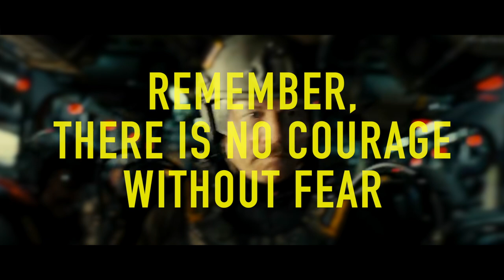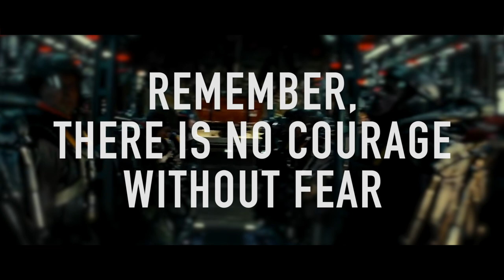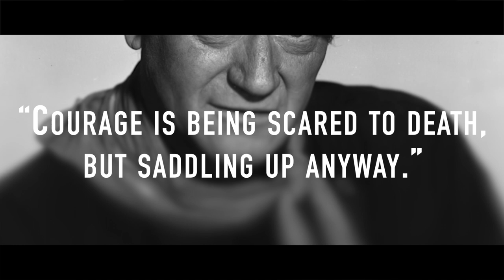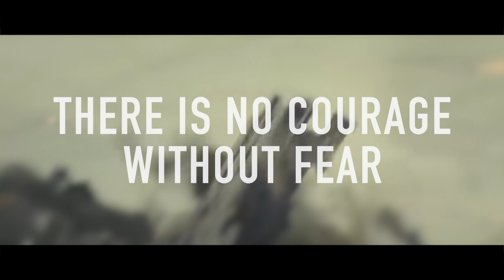Edge of Tomorrow. A Great Character Moment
There are very few films that I consider to be modern classics, but Edge of Tomorrow starring Tom Cruise easily ranks as one of my absolute favorite movies that has been released in recent memory.

Edge of Tomorrow—or as it’s come to be known, Live. Die Repeat.—is one of those rare films that has a perfect combination of action, entertaining characters, and an engaging plot. But on top of all those positive attributes, one of my favorite things about Edge of Tomorrow is none other than the character of Master Sergeant Farell, played by the late great Bill Paxton. In a way, this came as a surprise because as iconic of an actor that Paxton is, with such films as Twister and Apollo 13 in his filmography, I never thought of Paxton as a particularly good actor...until I saw Edge of Tomorrow.

In a film full of memorable moments and characters, Paxton's Master Sergeant Farell steals the show in nearly every scene he's in. With his tough military bearing and quippy one-liners, Farell is instantly memorable and likable. Much of the success of Farell's character comes down to the clever writing, but Paxton's self-assured portrayal can't be understated. While Tom Cruise and Emily Blunt do a fabulous job carrying the film as a whole, Bill Paxton's character is the cherry on top that helps make Edge of Tomorrow special.